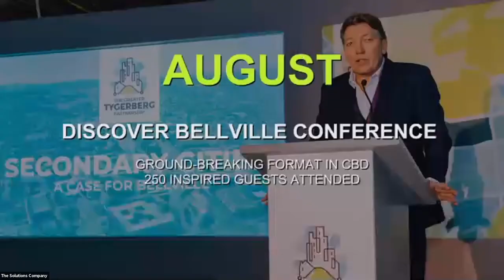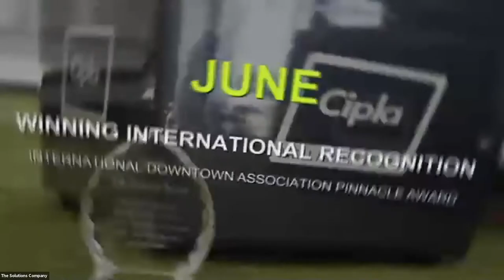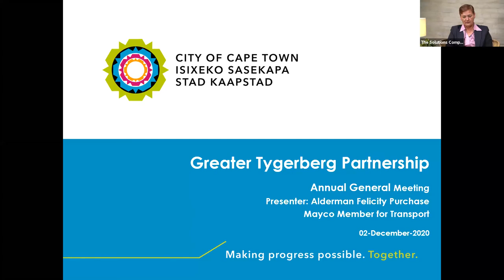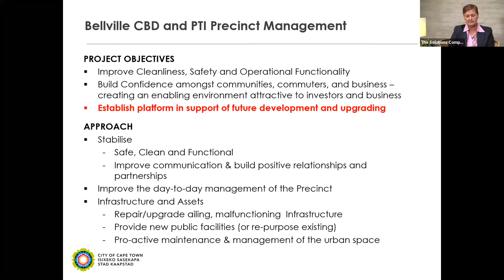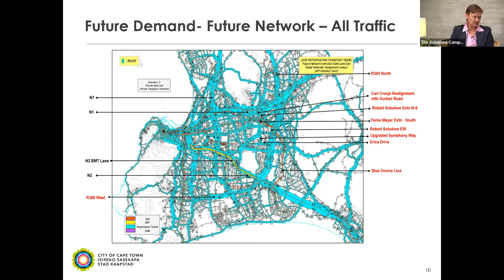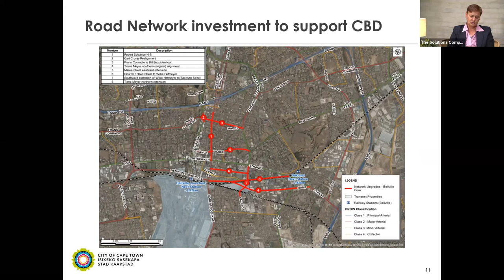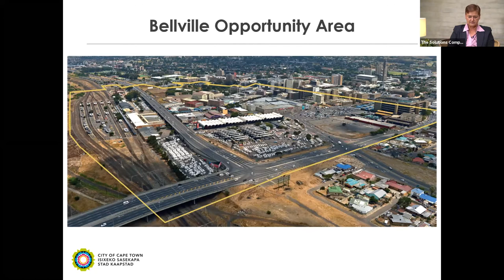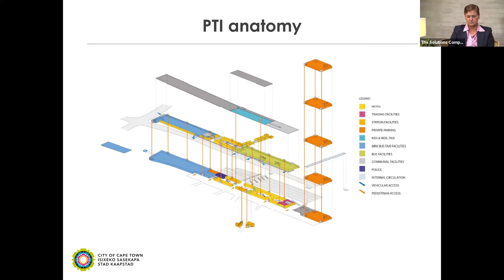Greater Tygerberg Partnership virtual AGM 2020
The GTP held its first virtual AGM on 2 December 2020. Watch the recording of the full meeting.